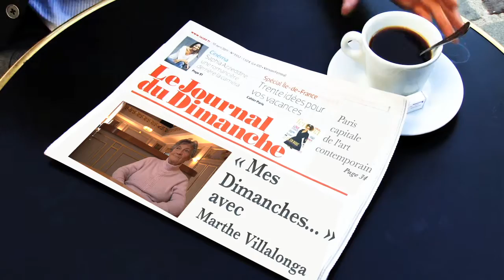Mes dimanches avec... Marthe Villalonga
Chaque semaine, retrouvez Mes Dimanches... sur leJDD.fr. Une personnalité évoque ses journées dominicales d'hier et d'aujourd'hui. Pour ce numéro, Le Journal du Dimanche a rencontré l'actrice Marthe Villalonga.